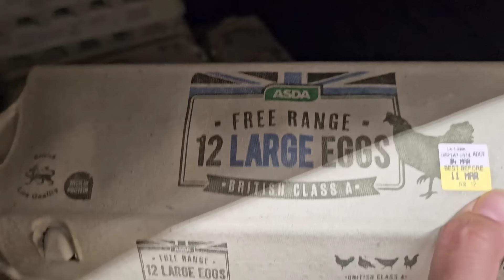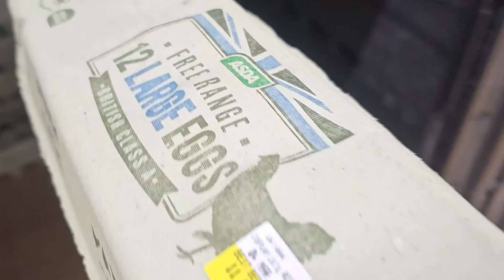App Sab Ki Duaoon Ka Shukariya | Anum Ne Ki Waseem Ki Help | Waseem Ki Driving Ban